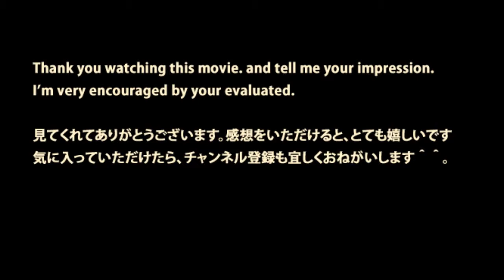JR東海【女性車掌が身を乗り出して】安全確認・新幹線のぞみ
「回送」の新幹線から、本日乗車した女性車掌が降りてきます。 ホームに立って、新幹線のぞみに向かって、軽く指差喚呼をして、「今日もお疲.

東京駅のホームに新幹線のぞみN700系が到着です。 到着する新幹線の車掌室から、女性車掌が身を乗り出して安全確認です。 到着して、車掌室か.

A Woman driver of Shinkansen JR-Tokai 東京駅のホームに新幹線のぞみN700系が到着です。車掌席からは車掌さんが体を乗り出して安全確認しながら入線しま.